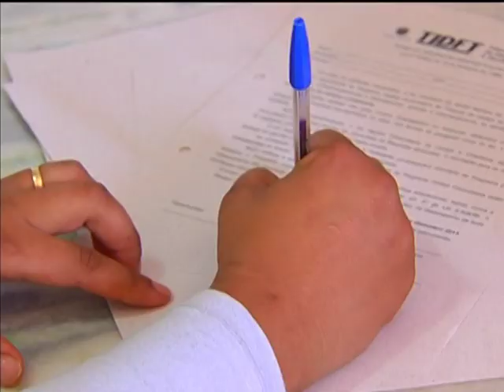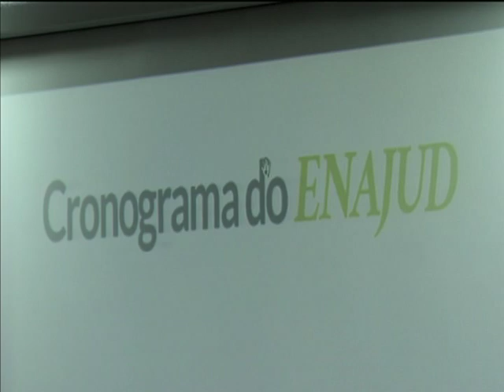Iniciativa pretende reduzir o número de processos judiciais no Brasil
NBR NOTÍCIAS - 02.07.14: Uma iniciativa nacional vai diminuir o número de processos judiciais no Brasil. Lançada nesta quarta-feira (2), a Estratégia Nacional de Não Judicialização (Enajud) vai reunir instituições dos setores público e privado para evitar que cheguem ao Poder Judiciário conflitos que poderiam ser resolvidos por meios alternativos. Entre as ações está o incentivo a mediação de conflitos e a assinatura de acordos com bancos e empresas de telefonia para melhorar o atendimento ao consumidor. O aplicativo Atlas de Acesso à Justiça também foi lançado para localizar informações sobre o sistema Judiciário pelo cidadão.